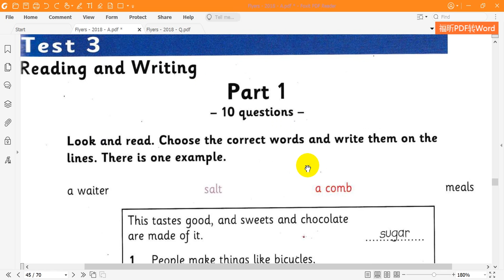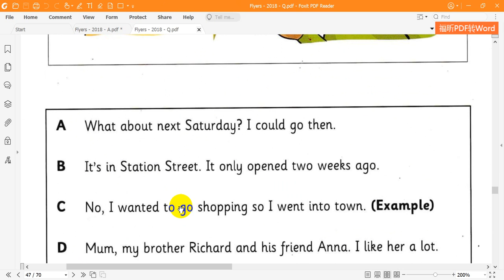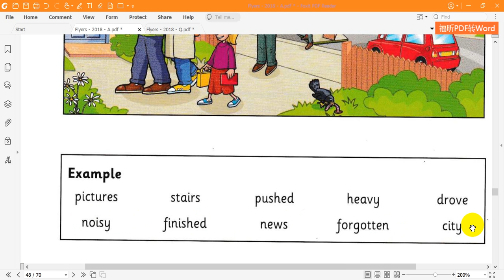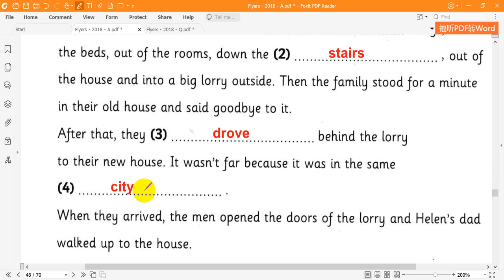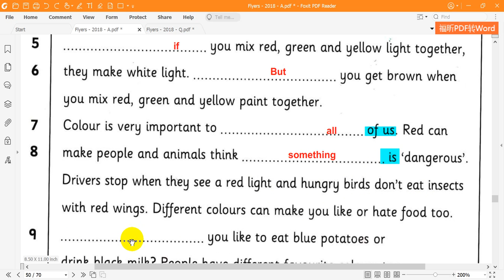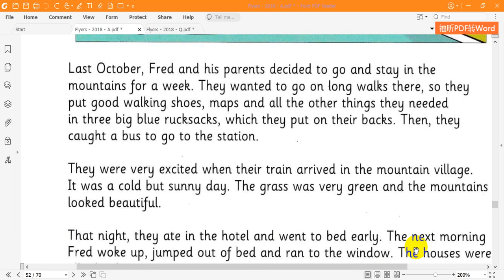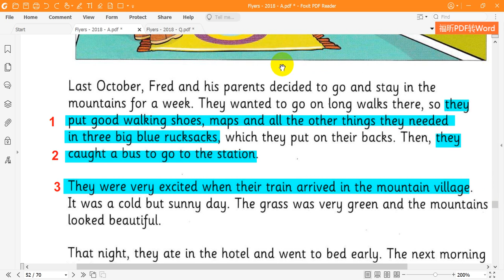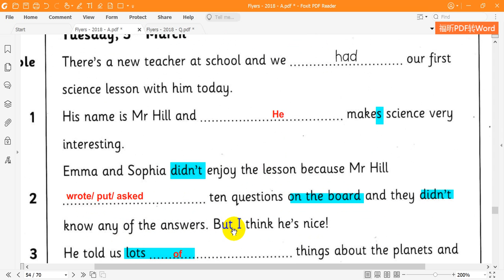New Flyers 1 Reading Test 3 Full